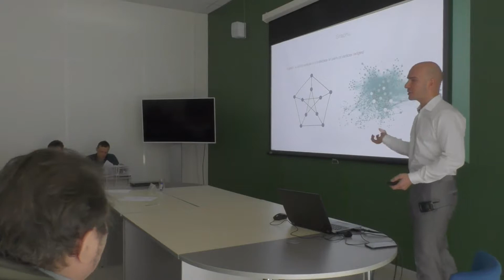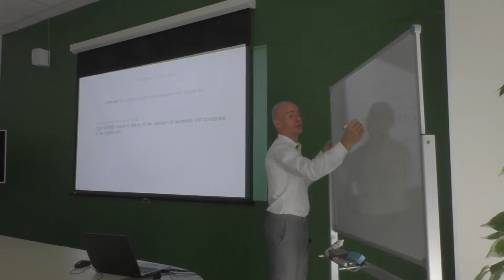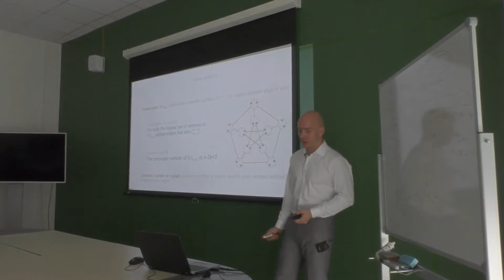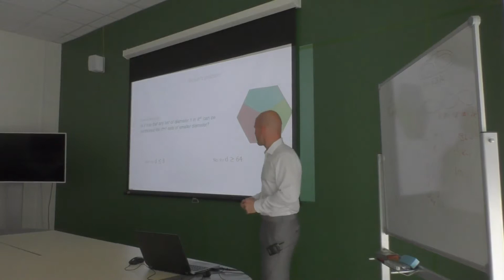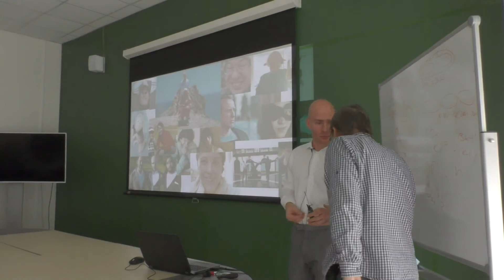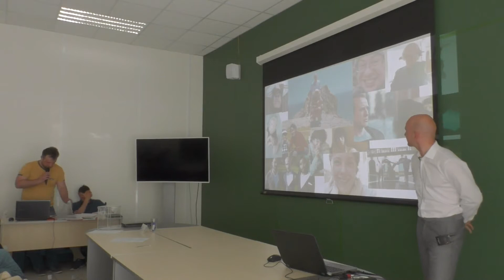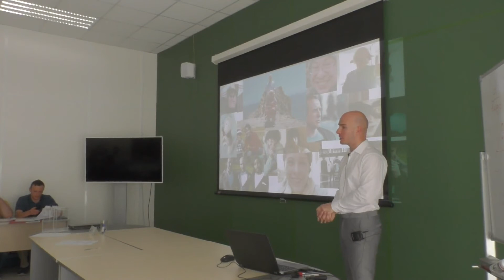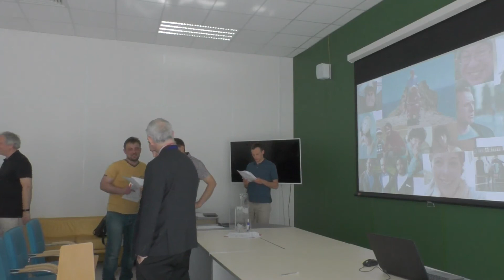Защита диссертации А. Б. Купавского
Заседание диссертационного совета МФТИ 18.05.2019 г. по защите диссертации на соискание ученой степени доктор физико-математических наук по специальности 05.13.17 – Теоретические основы информатики.